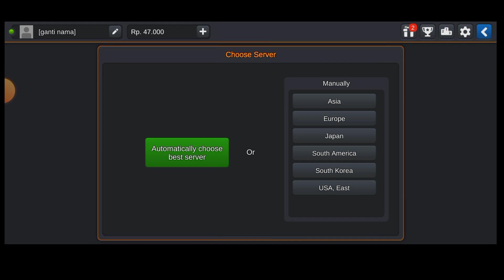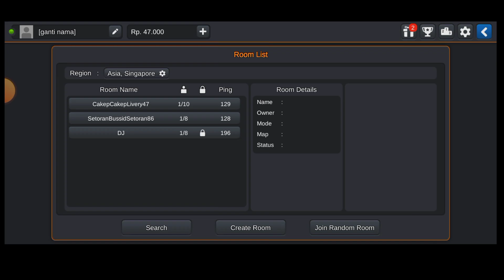New v4.4.Big Update Bus Simulator indonesia ||Extreme Multiplayer Racing Mod Big Map coming||Add Map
🎬 Video Title :- New v4.4.Big Update Bus Simulator indonesia ||Extreme Multiplayer Racing Mod Big Map coming||Add Map

🔖আপনার জন্য দেখা প্রয়োজনীয়ঃ

✅যাদের Zarchiver অ্যাপসে Use  the Folder অপশনটি আসেনা তাদের জন্য এই ভিডিও

▬▬▬▬▬▬▬▬🔸🔸 𝐃𝐨𝐰𝐧𝐥𝐨𝐚𝐝 𝐋𝐢𝐧𝐤 🔸🔸▬▬▬▬▬

🔹🔸 𝐂𝐫𝐞𝐝𝐢𝐭 𝐏𝐚𝐫𝐭 🔹🔸🔹

Team GameZone Brothers

Traffic: Cemod Project

criticism, comment, news reporting,teaching, scholarship and research. Non-profit, educational or
Material. Legal Action Will Be Taken Against Those Who Violate The Copyright and Usage Policy